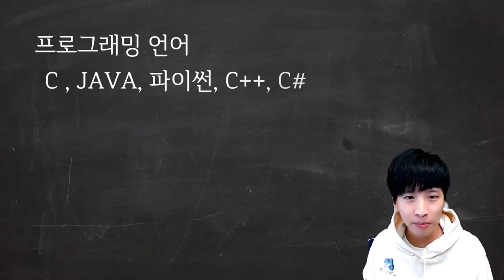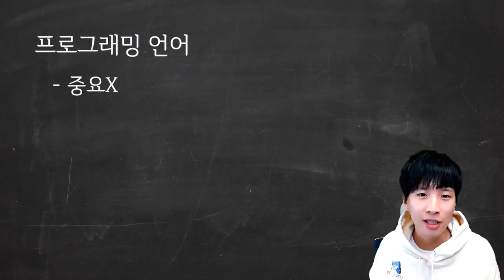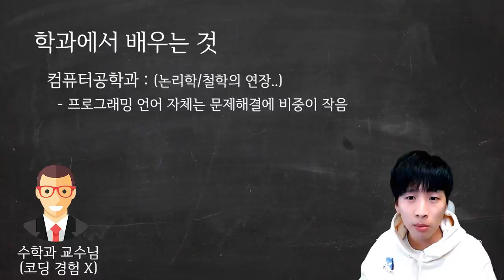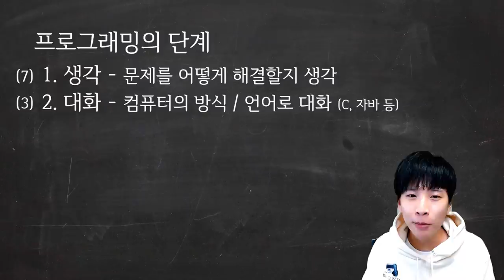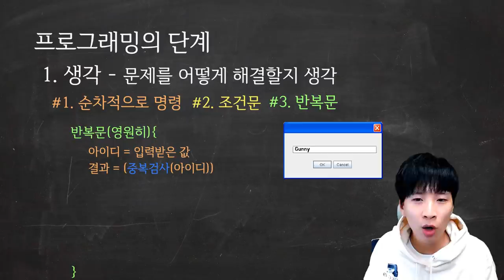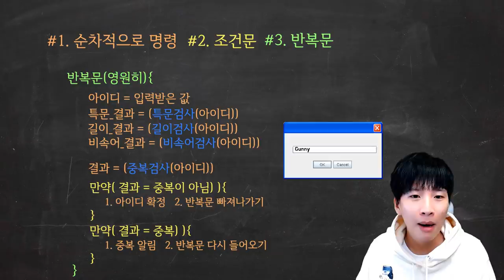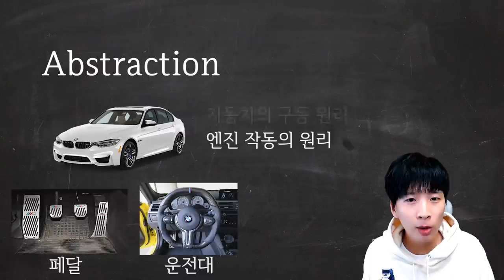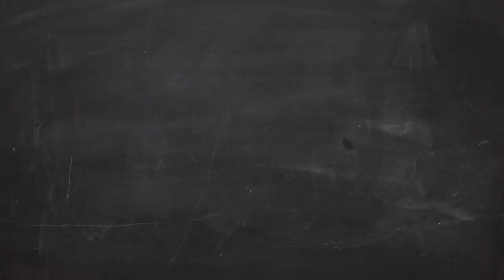가장 먼저 배우면 좋은 코딩/프로그래밍 언어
이번 브이로그에서는 개인적으로 가장 먼저 배우면 좋은 코딩/프로그래밍 언어에 관해서 이야기 합니다.
또한 그보다 조금 더 중요한 것에 대해서도 얘기합니다.